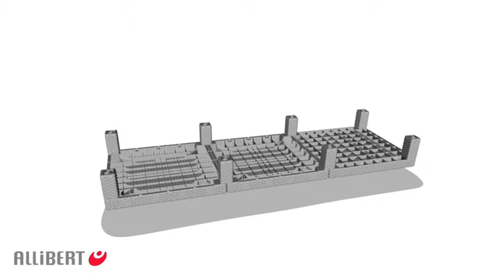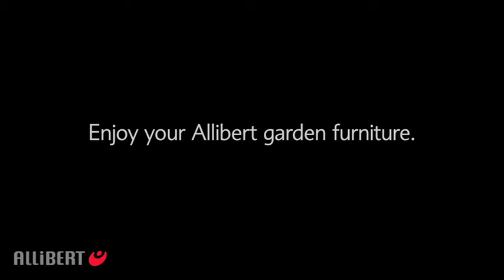Allibert Daytona sunlounger - Aufbauvideo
tepro Artikelnummer 6726, 6725